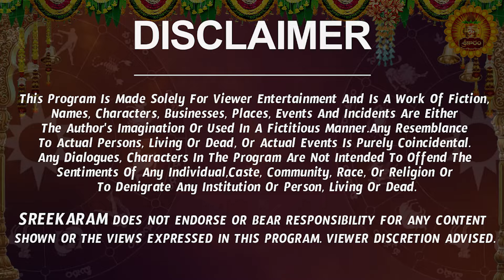2025 రాశి ఫలాలు | Kanya Rasi Phalalu 2025 Telugu | Virgo Horoscope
2025 రాశి ఫలాలు | Kanya Rasi Phalalu 2025 Telugu | Kanya Rasi Phalalu 2025 | Virgo Horoscope | Sreekaram

Watch Kanya Rashi Weekly Horoscope | Kanya Rasi September 2024 Telugu | Kanya Rasi September Month 2024 | September Month Kanya Rasi 2024

Here is Kanya Rashi September 2024 Telugu | September 2024 Kanya Rashi Phalalu